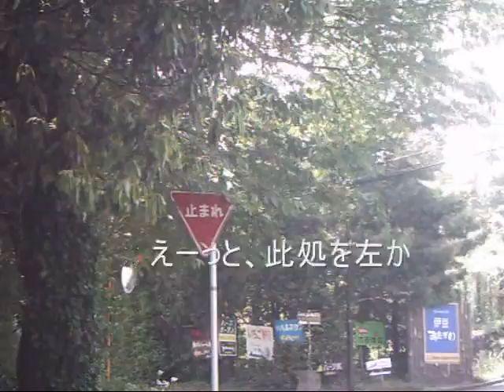Went to see the pinwheel of Izu. 伊豆の風車を見に行った その４ 熱川編 １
伊豆熱川の風力発電所。
Wind power plant in Izu Atagawa.